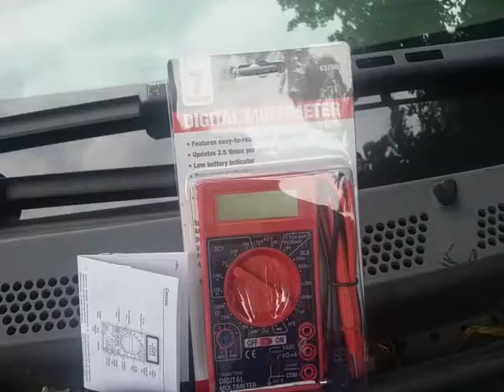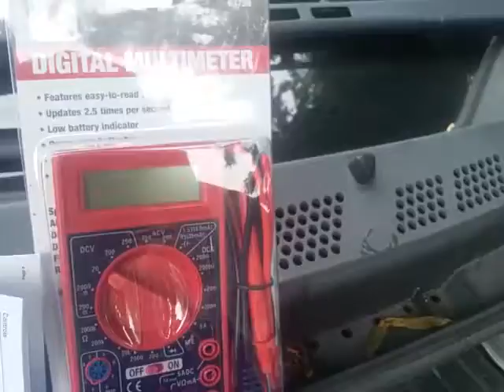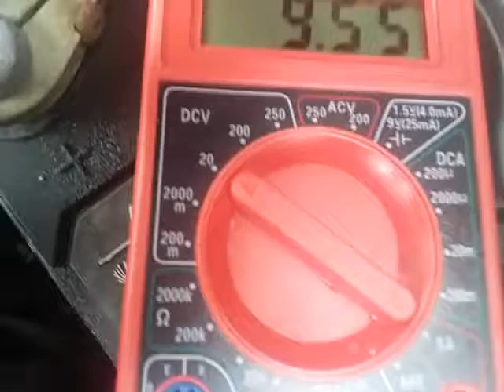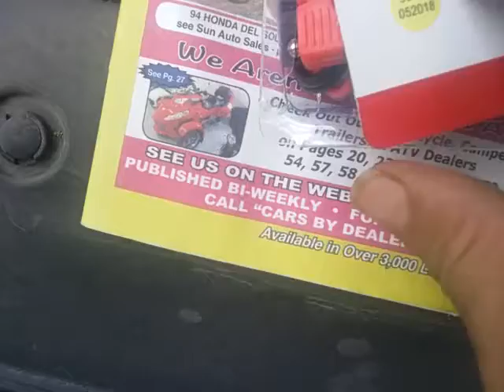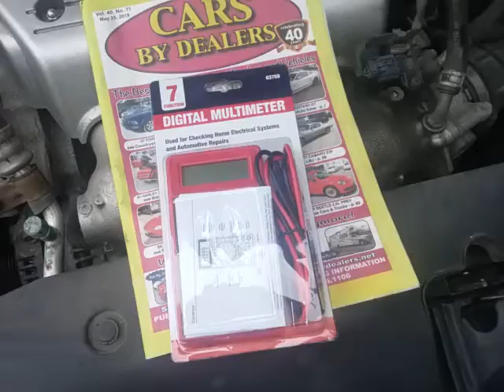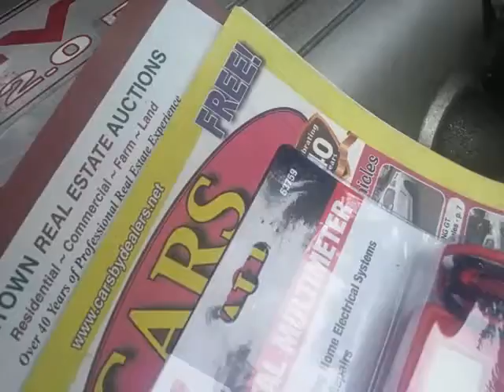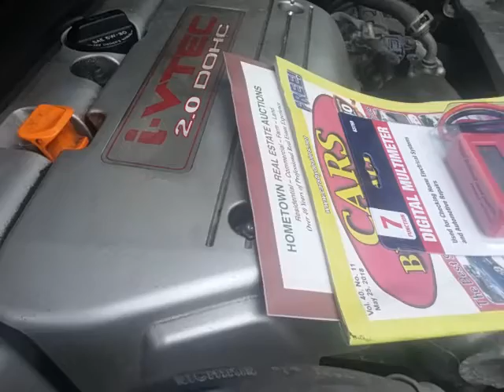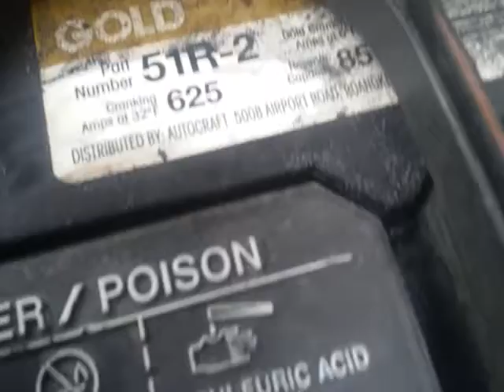Lost video? Or duplicate? Idk. Or remember. Lol.